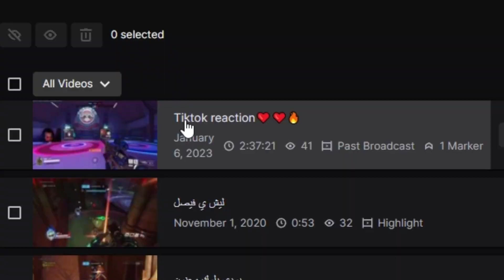اول بث في تويتش 💜 | لقطات #14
كل يوم بث "ان شاء الله" من الساعة 11 الليل .

اشتراك الله يبيض وجهك
سبٔحَان اللَّه و بحمده سبْحَان ربّي العَظِيم❤